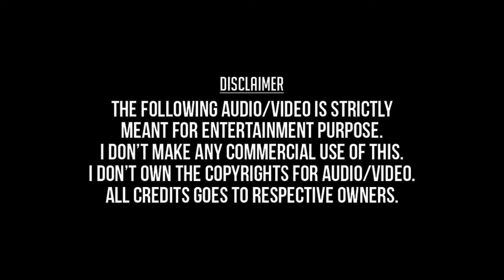Vaangada Vaanga /Othungu Othungu (Remastered) - Maaveeran (1986) - Malaysia Vasudevan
வாங்கடா வாங்க (ஒதுங்கு ஒதுங்கு) - மாவீரன் (1986) - மலேசியா வாசுதேவன்